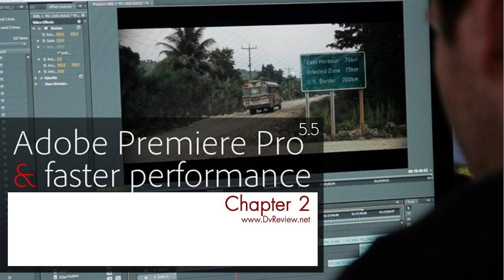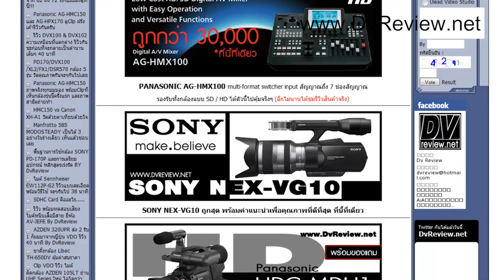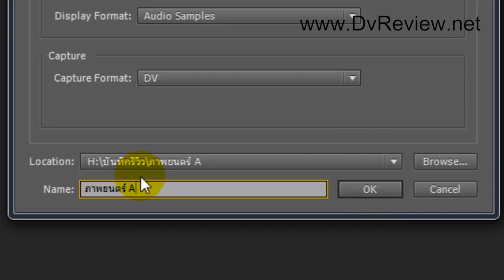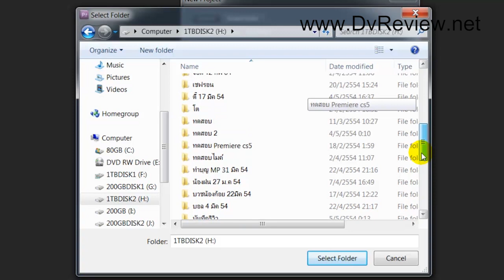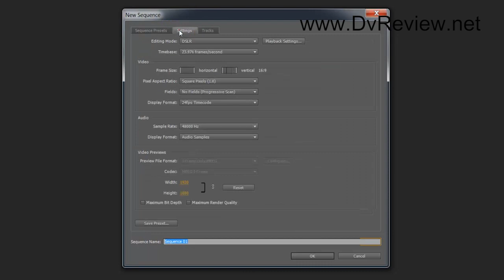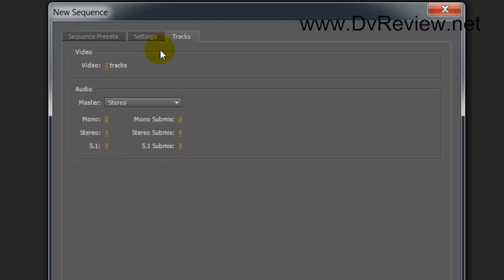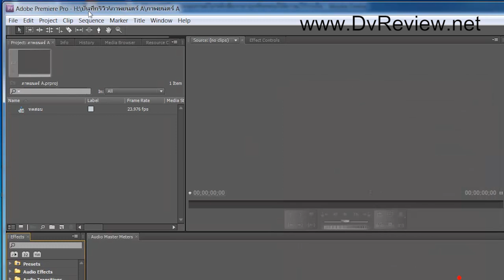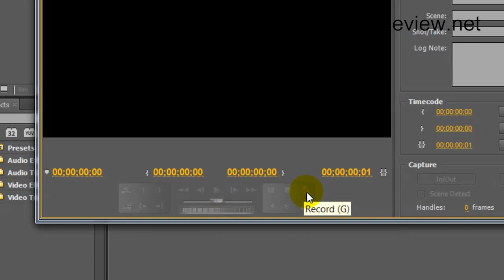Adobe Premiere Pro CS5 เจ๋งจริง - Part 4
คอร์ส 2 Adobe Premiere Pro CS5 ครอบคลุม เวอร์ชั่น 5.5 ผิดพลาดประกาศใด ขออภัยด้วยนะครับ